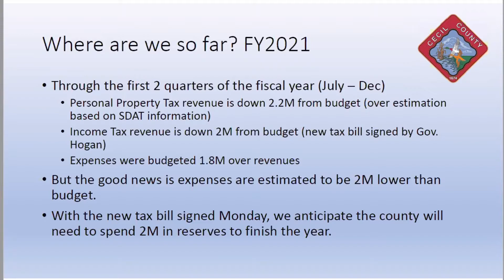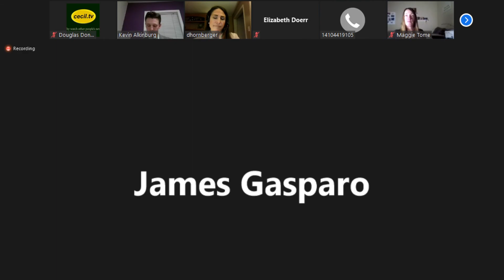Report: Cecil County Budget Town Hall FY 2022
Cecil County's administration hears from citizens about the 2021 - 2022 proposed budget.